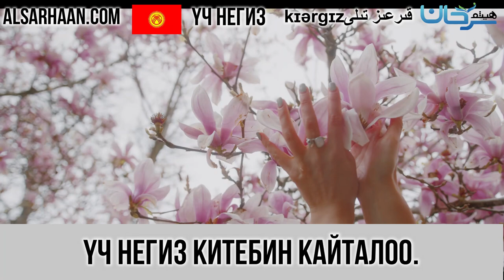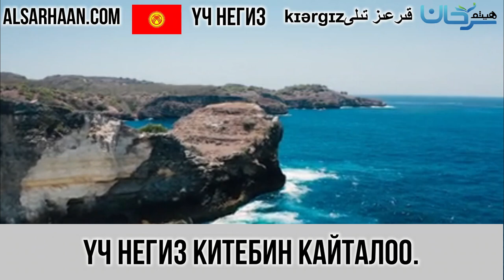🇰🇬 Yч негиз китебин кайталоо